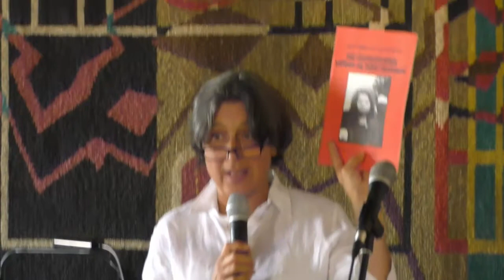Mayors for Peace: Flaggentag Braunschweig 2018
Es ist 2 Minuten vor 12.
Friedenschaffen ist das Gebot der Stunde.

Anlässlich des Flaggentages der Mayors for Peace und des Gedenktages für das Manifest von Russell und Einstein laden wir ein zu einer Veranstaltung der Friedensbewegung am
Freitag, 6. Juli 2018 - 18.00 Uhr in die Dornse im Altstadtrathaus (Altstadtmarkt), Braunschweig

Die UNO beschloss am 7.7.2017 den Atomwaffenverbotsvertrag (Nuclear Weapons Ban Treaty)
Auch Deutschland muss diesem Vertrag beitreten.
Abzug statt Modernisierung der Atombomben aus Büchel

• Wir wenden uns gegen die Waffenexporte Deutschlands, zumal in Krisengebiete.

• Wir verurteilen die Zustimmung der Bundesregierung zur NATO-Forderung auf Steigerung des
Rüstungshaushaltes auf 2% des BIP. Das entspricht nahezu einer Verdoppelung des bisherigen
Rüstungsetats. Das Geld wird dringend für zivile Zwecke gebraucht!
»Abrüsten statt Aufrüsten«!

Dazu referieren:
Dr. Elke Schrage, IPPNW, Braunschweig; Yoko Schlütermann, Deutsch-Japanische Gesellschaft, Dortmund
Diskussion mit Kurzbeiträgen geladener Gäste aus Braunschweig, Vertreter und Vertreterinnen unterstützender Gruppen

Gleich am Samstag danach, 7. Juli 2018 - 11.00 Uhr,
Kohlmarkt: Kundgebung für Abrüstung und eine atomwaffenfreie Welt

Am »Flaggentag« der »Mayors for Peace« gedenken wir auch wieder des RUSSELL-EINSTEIN-MANIFESTs. Es handelt sich dabei um ein unter der Führung von Bertrand Russell im Jahr 1955 in London verfasstes und am 9. Juli 1955 publiziertes Manifest über die schwerwiegenden Konsequenzen eines Einsatzes von Nuklearwaffen. Das Manifest wurde von zehn weiteren namhaften Wissenschaftlern unterzeichnet, darunter (kurz vor seinem Tod) Albert Einstein.

Mit ihnen stellen wir fest:

Lasst uns gemeinsam an der Umsetzung dieser Erkenntnisse und Forderungen arbeiten!

• Es dürfen keine Kriege mehr geführt werden, da jeder Krieg zu einem Nuklearkrieg werden kann und dadurch ist die Existenz der gesamten Menschheit bedroht.

• Nur durch die bewusste Entscheidung gegen bewaffnete Konflikte und Rückbesinnung auf die eigene Menschlichkeit kann der Fortbestand der Menschheit gesichert werden.

Veranstalter:
IPPNW-Regionalgruppe Braunschweig, Friedenszentrum Braunschweig e.V., Bürgermeister für den Frieden (Mayors for Peace), Friedensbündnis Braunschweig, Pax Christi Braunschweig